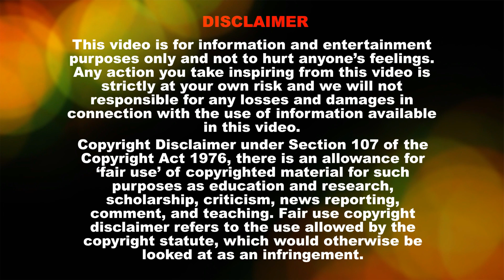ভাগ্য ফেরাতে মহালয়ার দিন এই একটি কাজ করুন ২৪ ঘণ্টার মধ্যে ফল পাবেন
ভাগ্য ফেরাতে মহালয়ার দিন এই একটি কাজ করুন ২৪ ঘণ্টার মধ্যে ফল পাবেন ,জীবনে উন্নতি চাইলে মহালয়ার দিন এই কাজটা করুন, ভাগ্যের চাকা দ্রুত উন্নতির দিকে ছুটবে।  ভাগ্য ফেরাতে মহালয়ার দিন এই টোটকাটা করুন, ২৪ ঘণ্টার মধ্যে ভালো ফল পাবেন ।